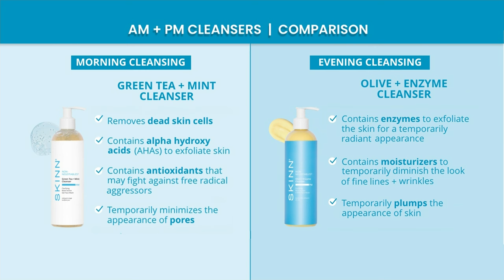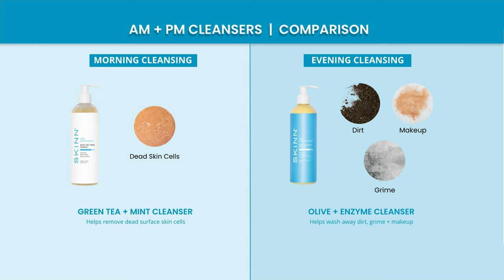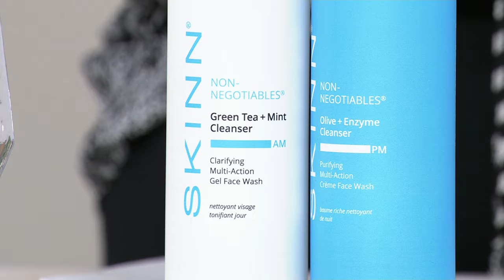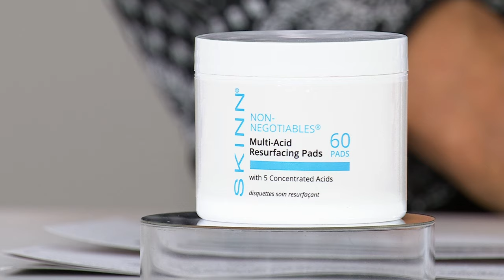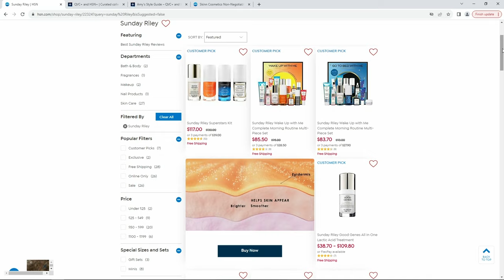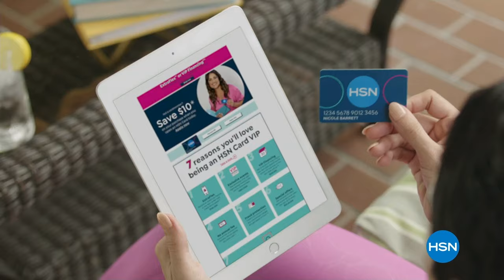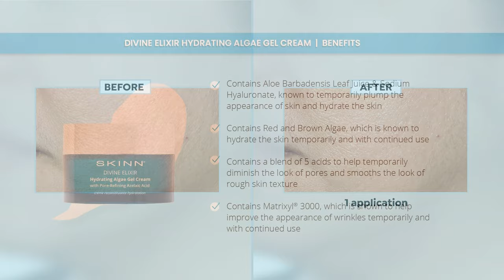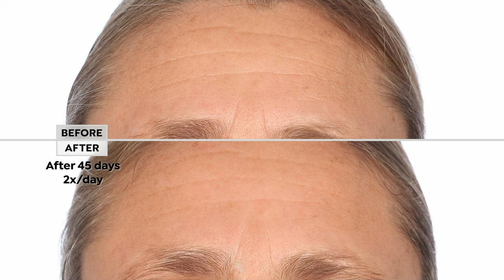HSN | Skinn Cosmetics - All On Free Shipping 03.24.2024 - 11 AM